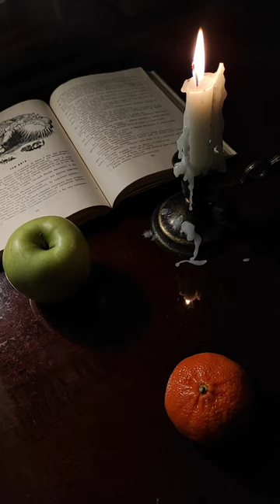Фон 43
Фрагмент песни "Крутится, вертится шар голубой".
Исполнитель: Борис Чирков.